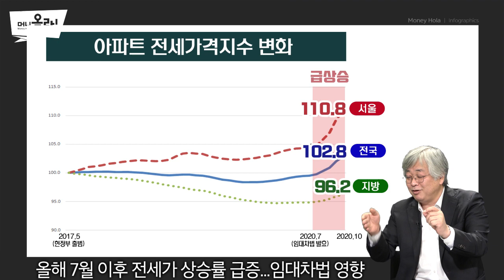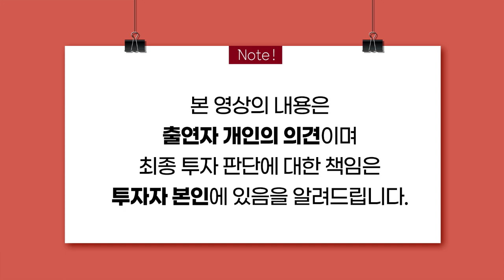[머니올라 99회] 임대차 시장 대혼란...서민 부담 줄일 최선의 해법은?(심교언 교수)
00:01 Q: 임대차 2법 시행, 전세난에 어떤 영향?
05:56 Q: 전셋값 75주 상승•전세수급지수 최고치...과거 유사사례는?
08:50 Q: 내년•후년 서울 아파트 공급 감소...전세 문제 지속될까?
10:42 Q: “1990년 7개월 만에 전세 진정”...이번과 차이점은?
11:46 Q: 3기 신도시 사전청약, 매매수요↓...전세수요는 늘지 않을까?
14:17 Q: 3기 신도시 언제부터 입주 시작될까?
14:43 Q: 11.19 전세대책 “빌라•호텔개조 임대 확충”...시장 반응은?
19:30 Q: 공공임대주택 대량공급하면 되지 않을까?
20:33 Q: 전세의 월세화, 월세가격 상승...세입자 부담 감소대책은?
22:00 Q: 저가주택 ‘전•월세 전환율’ 지나치게 높아...안전장치 뭘까“
23:41 Q: ‘대출규제 완화→집값 상승’...정부 선택할 수 있을까?
24:38 Q: “임대차법 통과되면 전세난민 발생” 언급...시기 예상 맞았나?

출연을 원하시는 전문가 있으면 댓글로 남겨주시길 바랍니다.